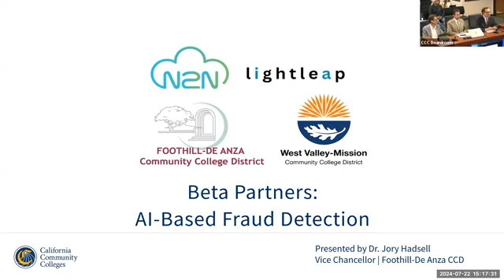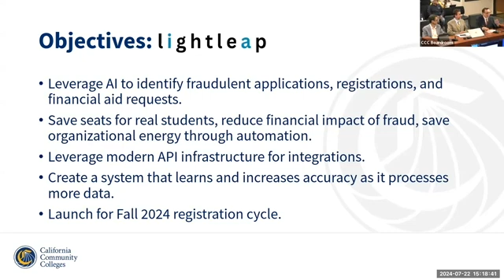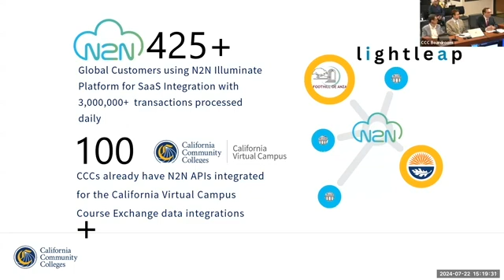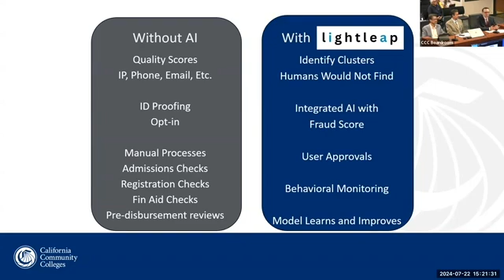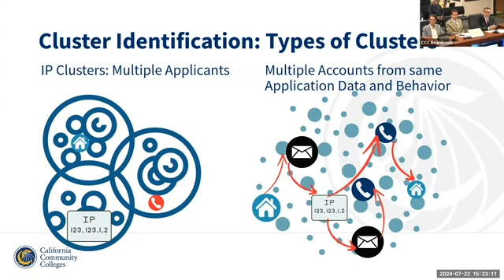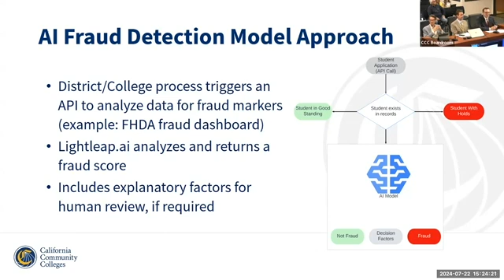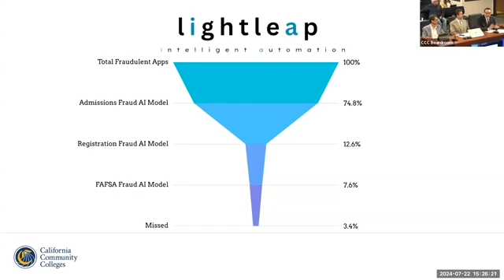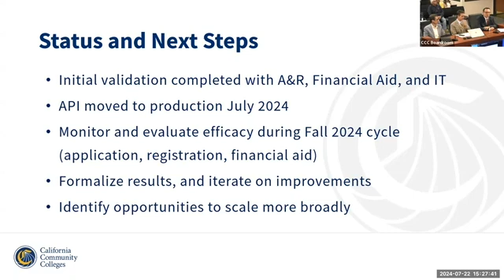Financial Fraud Detection with LightleapAI ™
Jory Hadsell, Vice Chancellor and Chief Technology Officer of Foothill-De Anza Community College District presents to the CCC Board of Governors N2N Services AI Product LightleapAI ™  and its Fraud Detection Model

LightLeapAI™ Fraud Detection model is designed to eliminate the epidemic of Financial Aid fraud at every institution.

Please watch the video to see AI fraud detection is being used to solve this huge problem at one of the California Community College Districts.